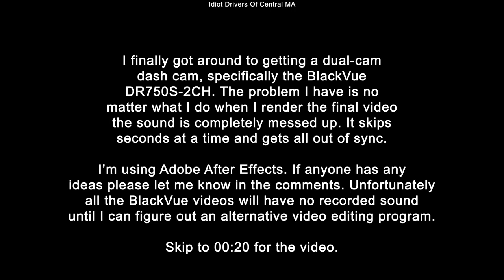7/24/20 - 1 Clip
7/24/20 Worcester MA

To start off we have some moron leave from the light in the left lane and pretty much just drive straight into the oncoming lane. Luckily there wasn't anyone coming that way.

Fast Forward a minute and some idiot in a Jeep puts their right blinker on and changes lanes then decides to come back into my lane (still with their right blinker on) to pass a bus. What a moron.